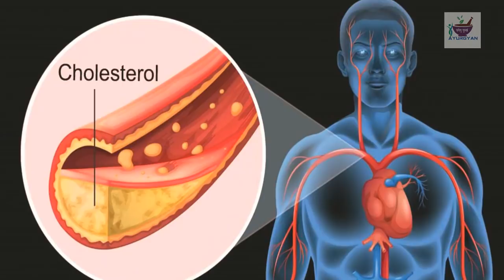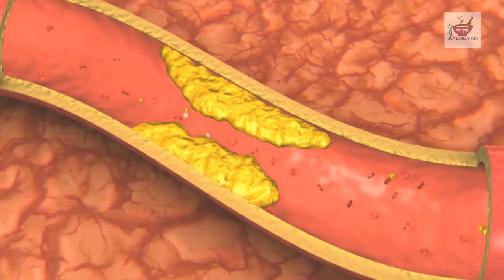Cholesterol का नाम तक भूल जाओगे इनको खाना शुरू कर दिया तो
Cholesterol का नाम तक भूल जाओगे इनको खाना शुरू कर दिया तो || कोलेस्ट्रॉल को ठीक करने वाली रामबाण चीजे